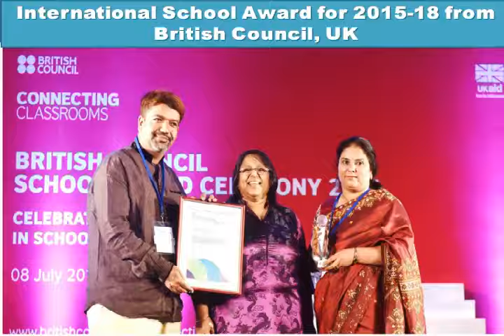8mb_About Doon Public School Bhuj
About Doon Public School Bhuj
A CBSE English Medium School in Bhuj